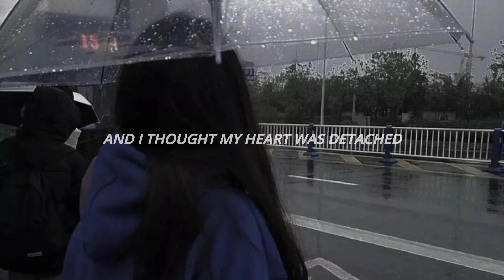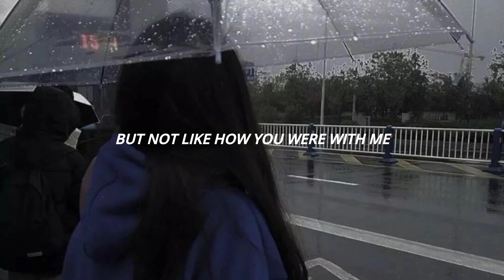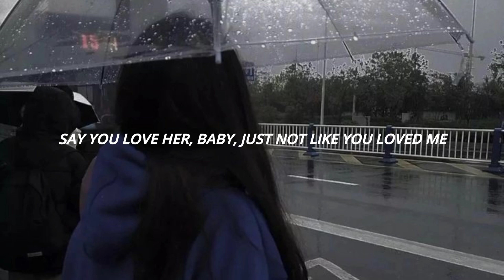𝖨 𝗁𝗈𝗉𝖾 𝗒𝗈𝗎𝗋 𝗁𝖺𝗉𝗉𝗒, 𝖻𝗎𝗍 𝖽𝗈𝗇'𝗍 𝖻𝖾 𝗁𝖺𝗉𝗉𝗂𝖾𝗋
𝙎𝙤𝙣𝙜 : 𝘏𝘢𝘱𝘱𝘪𝘦𝘳
𝘼𝙧𝙩𝙞𝙨𝙩 : @OliviaRodrigo
𝙋𝙝𝙤𝙩𝙤 : 𝘗𝘪𝘯𝘵𝘦𝘳𝘦𝘴𝘵.𝘤𝘰𝘮

𝙏𝙤𝙙𝙤𝙨 𝙤𝙨 𝙙𝙞𝙧𝙚𝙞𝙩𝙤𝙨 𝙖𝙪𝙩𝙤𝙧𝙖𝙞𝙨 𝙙𝙞𝙧𝙚𝙘𝙞𝙤𝙣𝙖𝙙𝙤𝙨 𝙖𝙤 𝙖𝙧𝙩𝙞𝙨𝙩𝙖